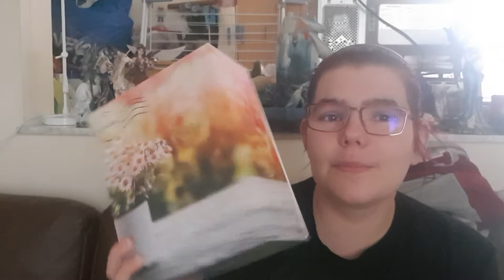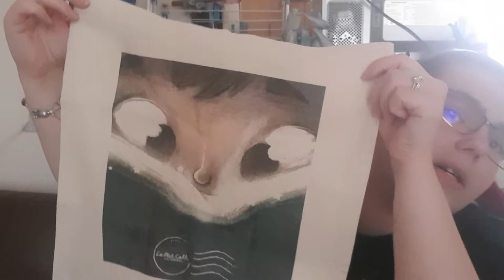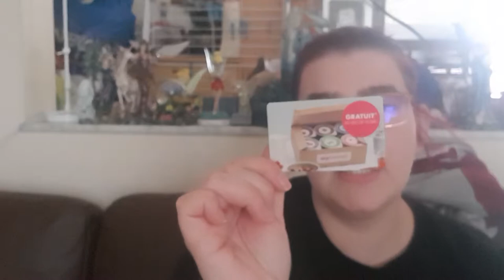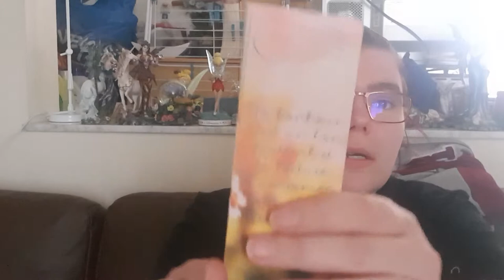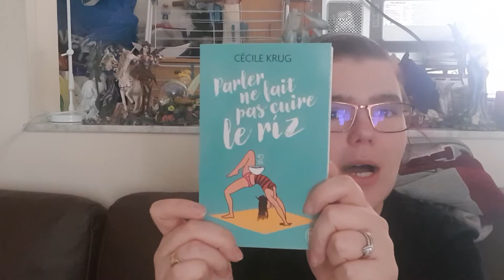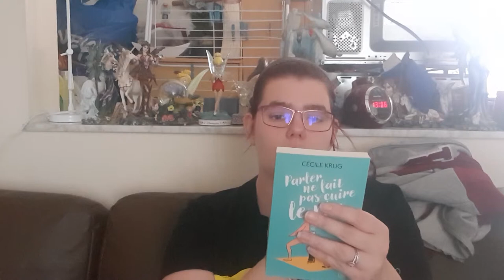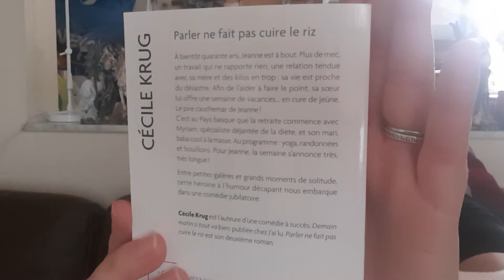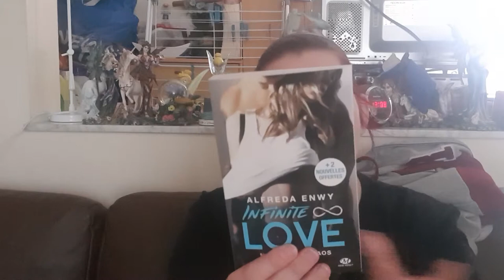Ptit colli mois de mai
unboxincg petit colli du mois de Mai